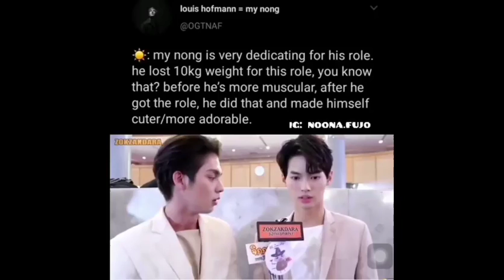Bright and Win Best Moments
Hello BL Addicts! Sawadee Khrap ! This is your one and only BL is LIFE updating and filling you with your BL fantasies.  And now we are here with our brand new video where it drives you to your dream BL world.

This video is all about compilation of  the  sweetness of BRIGHT and WIN